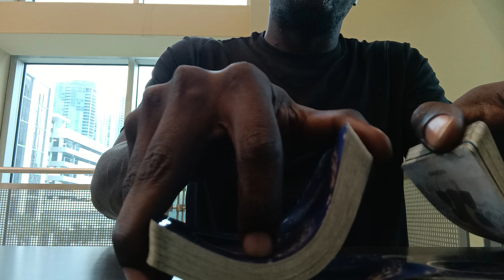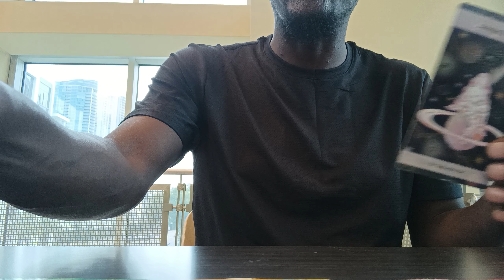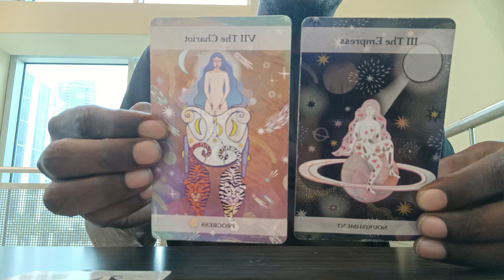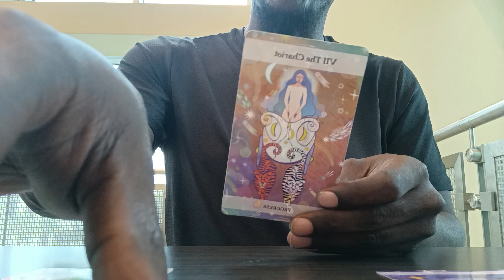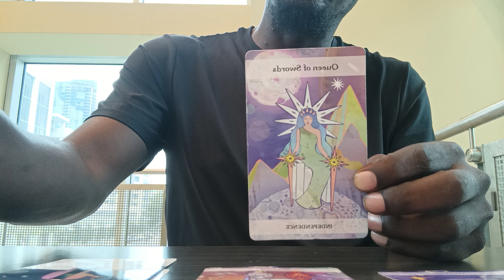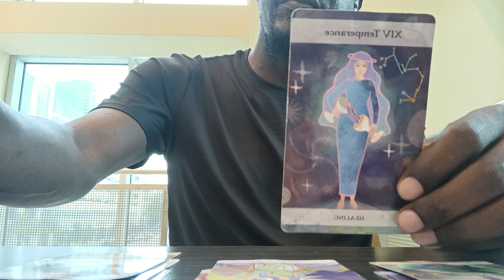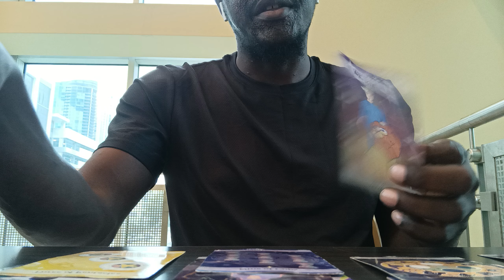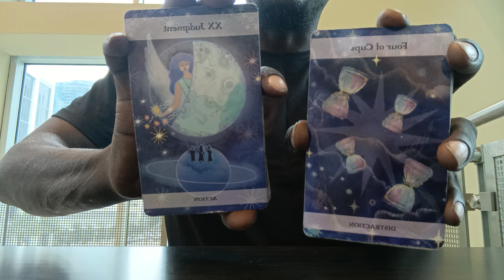💒💐THIS PERSON WANTS TO END THE SEPARATION🫂. THEY HAVE NEVER BEEN MORE ATTRACTED TO YOU. 🔥TWIN FLAME🔥